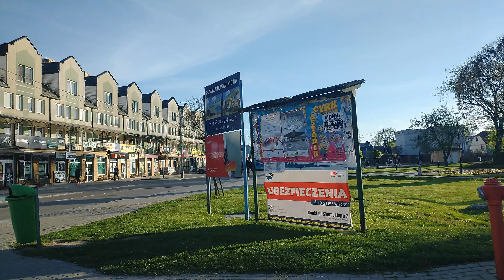MOŃKI miasto na Białostocczyźnie